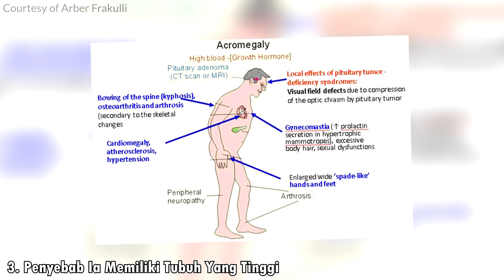5 Fakta Tentang Morteza Mehrzad (Atlet Voli Duduk Setinggi 246CM!)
Morteza Mehrzad merupakan pria asal Iran setinggi 246CM yang bermain untuk tim nasional voli duduk Iran. Ia mendapatkan tinggi yang luar biasa tersebut karena suatu penyakit langka yang dideritanya, yaitu Akromegali. Meskipun tinggi dan memiliki anggota tubuh yang lengkap, tetapi Morteza mengalami sedikit kesulitan saat menjalankan aktifitas sehari-hari, hal itu karena ia memiliki kelainan pada kakinya. Kakinya memiliki panjang yang tidak sama, hal tersebut dikarenakan kecelakaan sepeda yang menimpanya pada saat ia masih remaja. Di video ini, saya akan membagikan 5 fakta seputar atlet voli asal Iran ini, mulai dari asal tinggi badannya, prestasi-prestasinya, hingga momen saat ia datang ke Indonesia. Gimana, penasaran dengan videonya? Kalau penasaran, langsung saja kalian cek videonya! :)

Source: Yasuyoshi Chiba; Titans Volleyball;Picture Alliance; Arber Frakulli; Friedemann Vogel; Raphael Dias; Saleh Ryukkuman Raphael Dias; Tehran Times